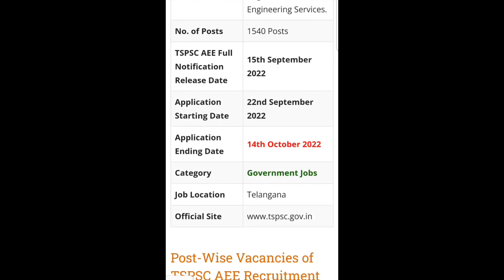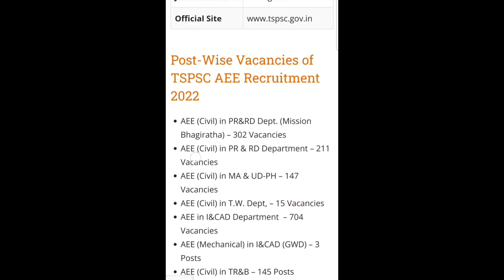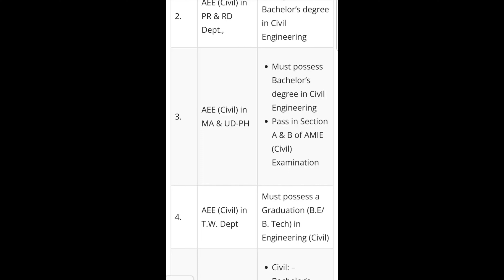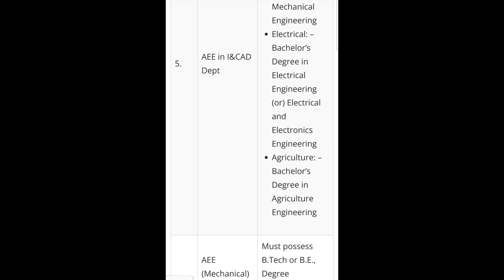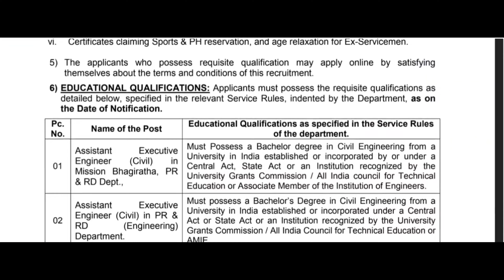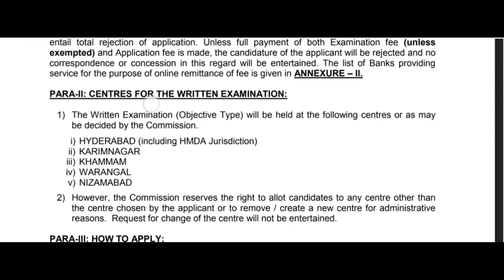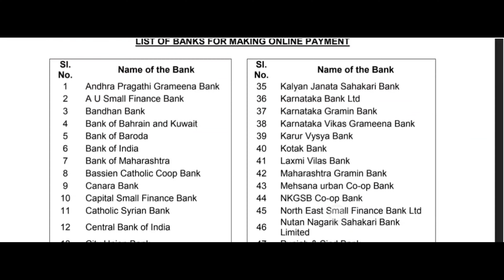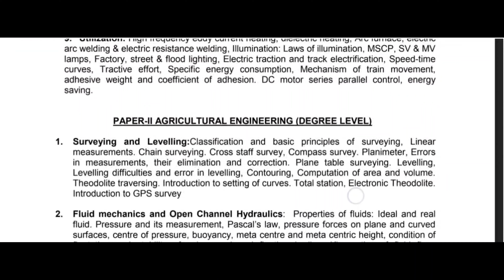TSPSC recruitment for Assistant Executive Engineer/CE, EEE, ME & Agricultural Engineering/1540 posts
TSPSC RECRUITMENT FOR AEE

Notification link

Apply link